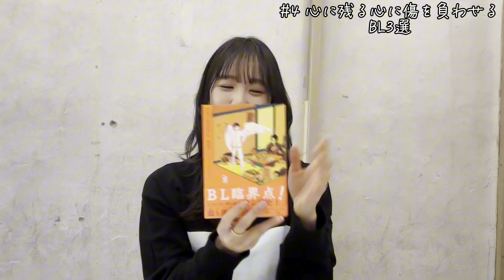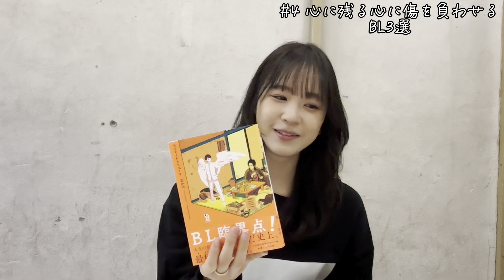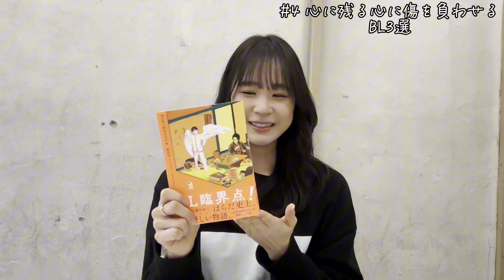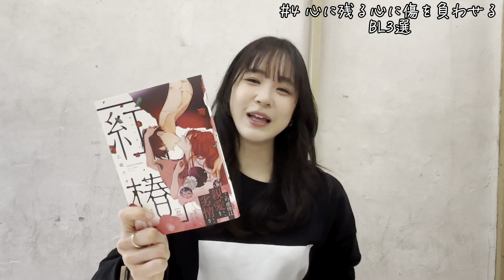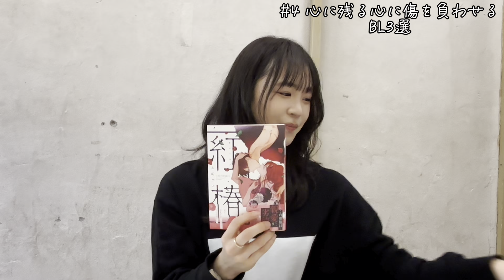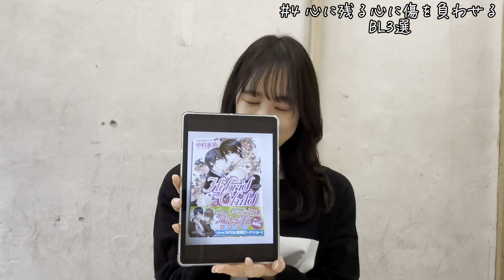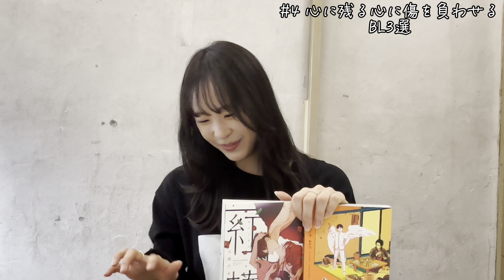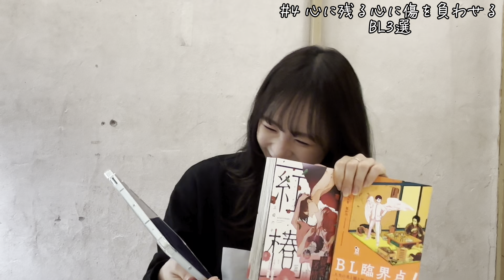【BL企画】#4 心に残る心に傷を負わせるBL3選〜三田麻央BL語ります〜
【三田麻央 BL語ります】
#4 心に残る心に傷を負わせるBL3選

〈紹介作品〉
2:08
・「ワンルームエンジェル」
著者:はらだ　出版社:祥伝社

7:36
・「紅椿」
著者:三田六十　出版社:双葉社

13:14
・「Hybrid Child」
著者:中村春菊　出版社:角川書店